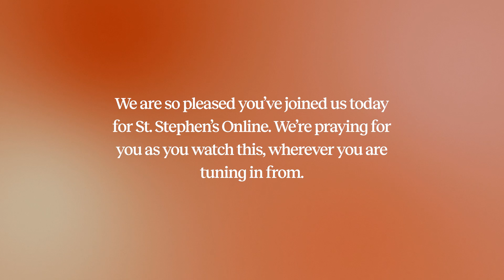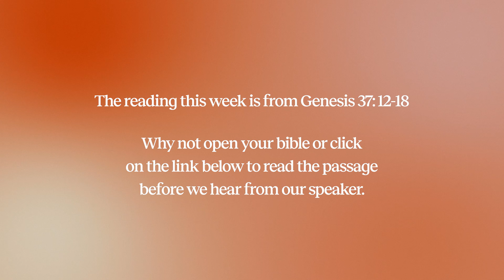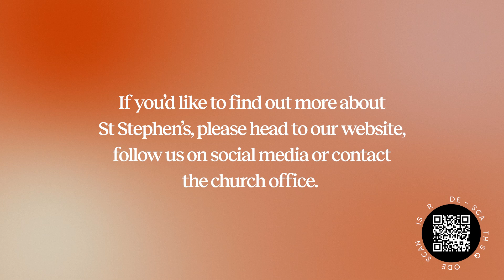St. Stephen's Online | 18 August 2024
*CORRECT READING - Genesis 41: 14-32

Welcome to St Stephen’s Online – we’re so pleased you’ve joined us today. Each week we’ll be offering you a worship recording and a talk from our most recent 6pm Evening Gathering.

If you’d like to find out more about St Stephen’s head to st-stephens.org.uk. We’d love to invite you to our next Welcome Tea and meet you in person.

We hope and pray you have a great week!